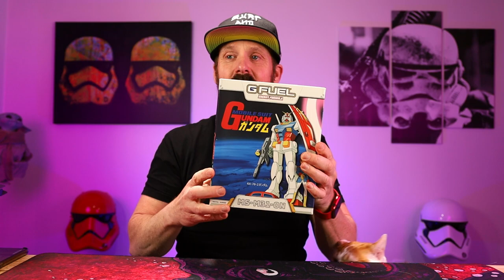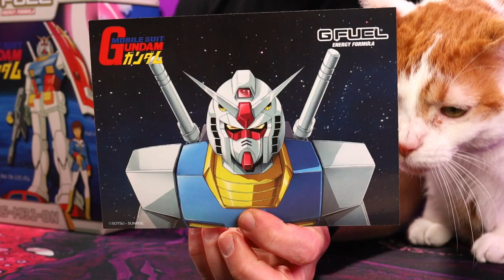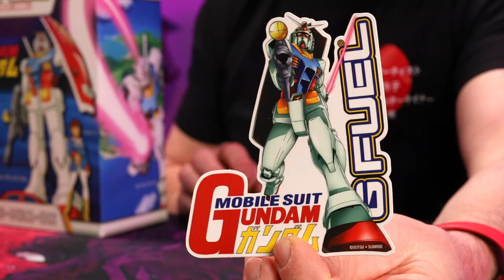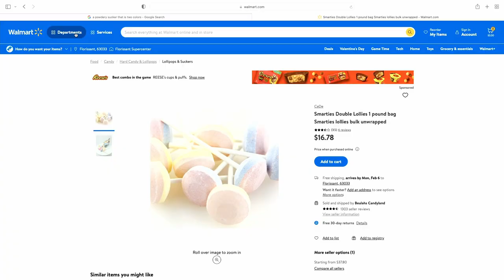Gfuel MS-M31-0N Melon Ramune Review: The Perfect Combination of Taste and Energy for the Gundam Fans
Gfuel has released a Gundam themed collectors box that include an amazing steel shaker and a Melon Ramune flavored energy tub.